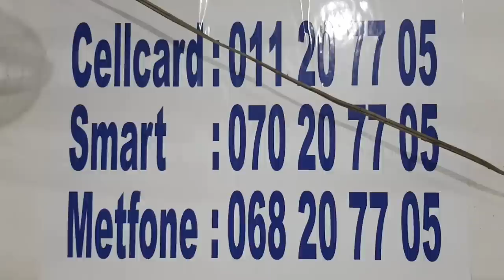Vlog 0826. Braised Salmon head fish and recipe.